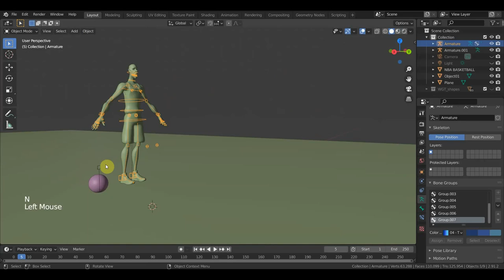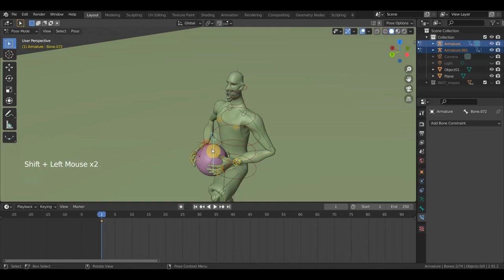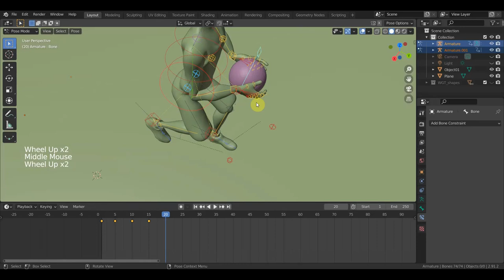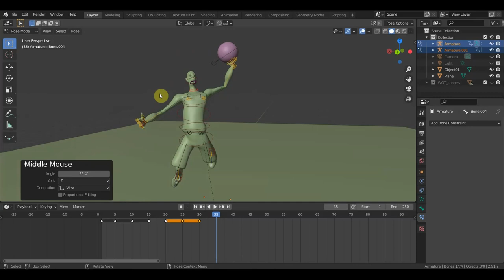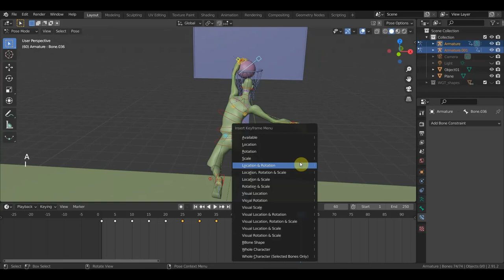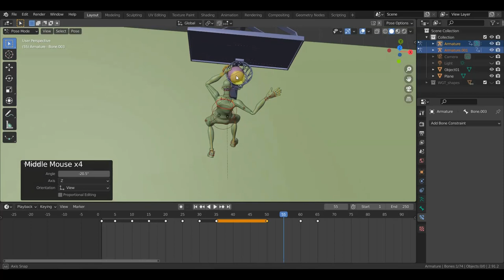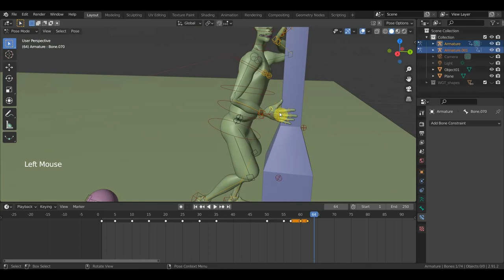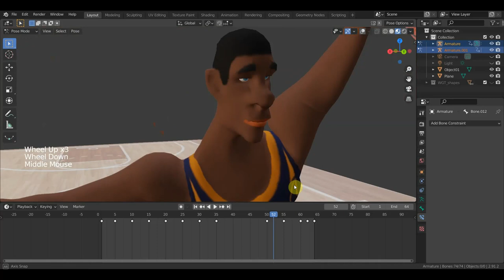Верхний бросок данк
Бросок в прыжке (англ. jump shot) - бросок по кольцу в баскетболе, осуществляемый игроком в верхней фазе статического вертикального прыжка. Выполняется, как правило, из-за пределов трёхсекундной зоны. Баскетболист выполняет резкий прыжок вверх вместе с выносом мяча над головой и, разгибая локтевой и кистевой сустав бросковой руки, направляет его в кольцо. При этом вторая рука поддерживает мяч сбоку, но в броске не участвует